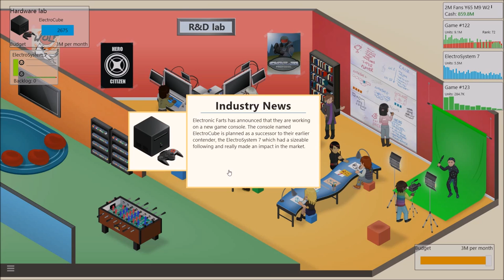Game Dev Tycoon #10 | A NEW ENGINE!